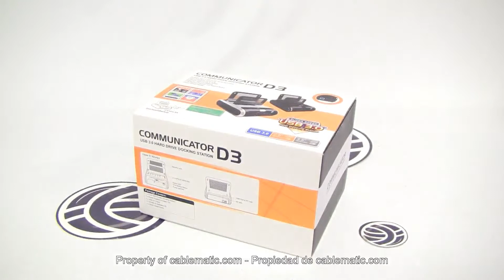Docking Station SATA Communicator D3 con USB 3.0 distribuido por CABLEMATIC ®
Docking station con slots para la inserción de dos discos duros SATA de 3,5" o 2,5". Gran peana y avanzado diseño que le confieren estabilidad al insertar los discos duros. Además dispone de botón de backup que activa directamente la copia de seguridad en el ordenador que esté conectado.

Especificaciones

    Fabricado en plástico negro, diseño avanzado, estable y de tamaño 130 x 117 x 152 mm.
    Dos slots con tapa automática para la inserción de discos duros SATA de 3,5" o 2,5" en cada uno de los dos slots.
    Soporte de múltiples dispositivos de almacenamiento virtuales o uno solo, multi-drive spanning, partición de unidades o JBOD.
    Basado en el procesador RISC PICO 1.9 SteelVine de última generación.
    Interface de conexión a ordenador: USB 3.0 (B hembra).
    El interface USB 3.0 permite una velocidad de transmisión de datos de hasta 5 Gbps. Es compatible con USB 2.0 a 480 Mbps.
    Pulsador de backup para la activación de la tarea de copia de seguridad de forma automática.
    Se suministra con cable USB 3.0 (A macho a B macho).
    Incluye fuente de alimeentación de 12 VDC a 4 A.
    Compatible Windows y Mac OS.